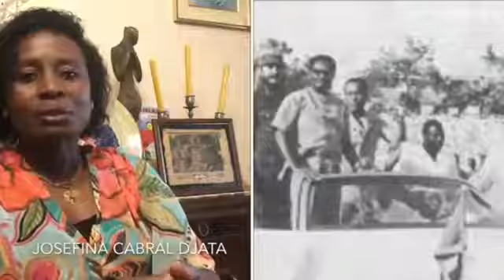10000000 822309504775252 3010202823825555456 n